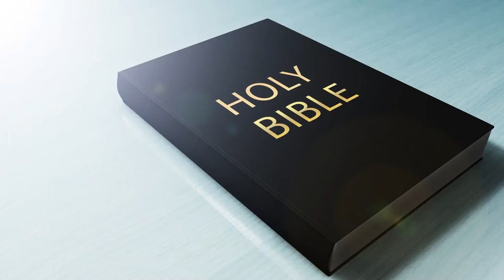ആശ്വാസ സന്ദേശം.. പാസ്റ്റർ സാബു ജോസഫ് , Comfort Church USA Vol. 42